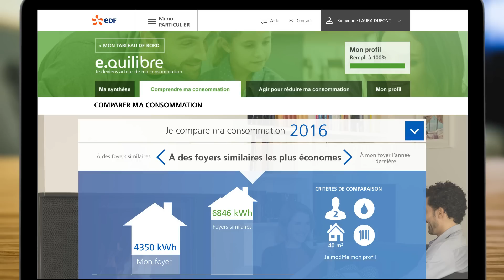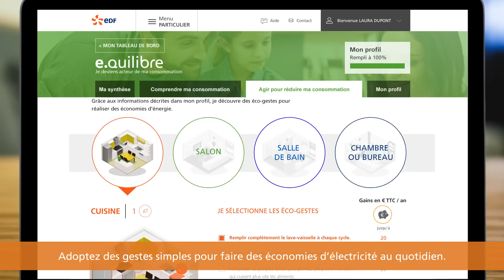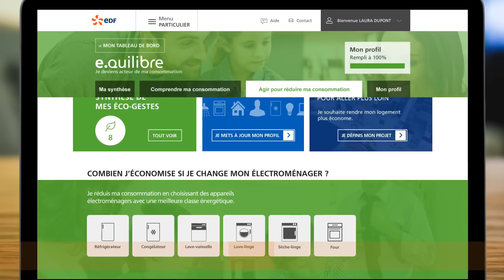Mieux comprendre sa conso et agir pour la réduire avec e.quilibre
Maîtriser sa consommation, c’est avant tout bien la comprendre ! Accessible depuis votre espace client EDF et l’appli EDF & MOI, notre solution e.quilibre vous permet de :

 - Suivre votre budget estimé d’énergie mois par mois
 - Comparer votre conso estimée à celle de l’année dernière
 - Découvrir les appareils qui consomment le plus chez vous.